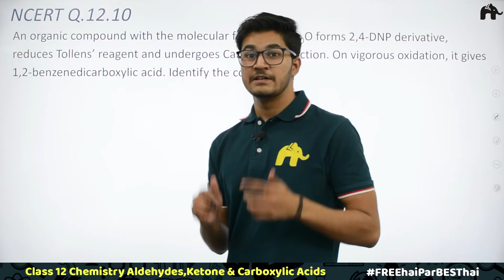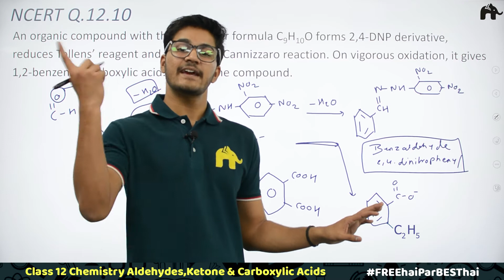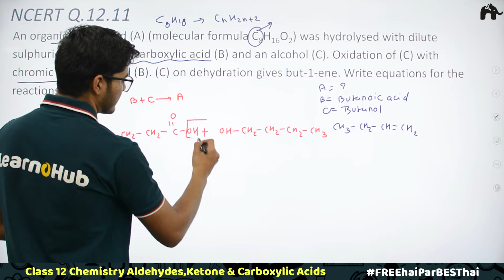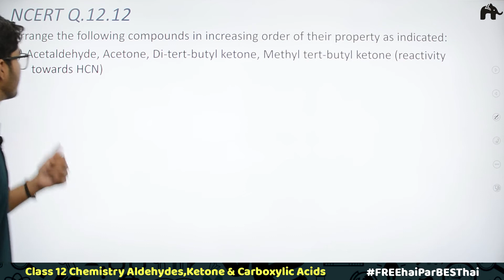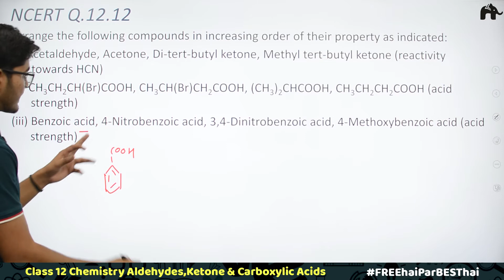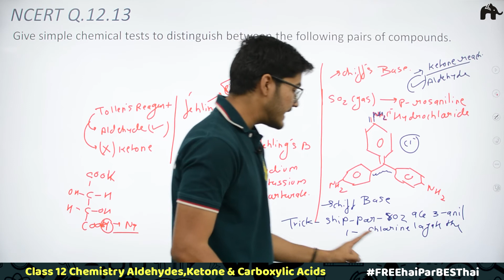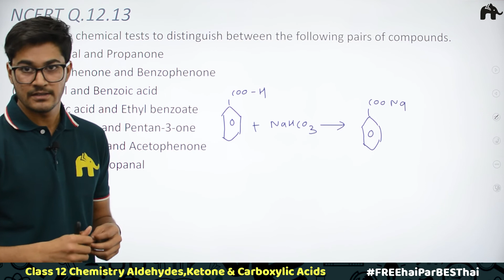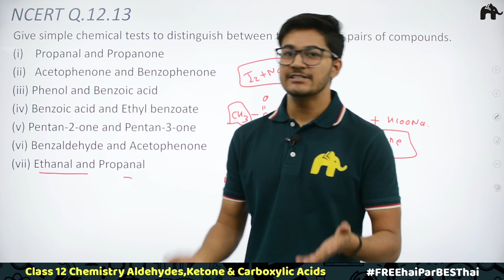Aldehydes Ketone & Carboxylic Acids Class 12 | Chemistry Chapter 12 NCERT Solutions Questions 10-13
Timestamp:
0:00 Introduction
01:02 NCERT Q.12.10
10.04 NCERT Q.12.11
18.12 NCERT Q.12.13
34.44 NCERT Q.12.14